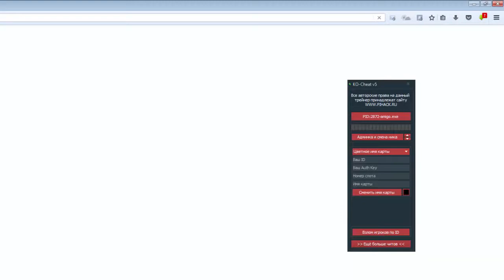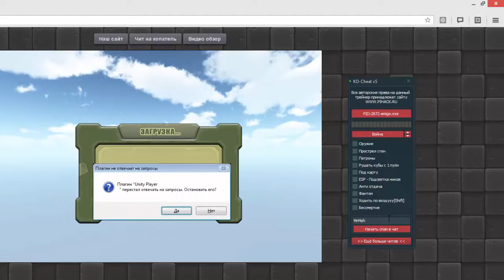Копатель Онлайн Самый многофункциональный чит на 2017-2018 Успевай скачать!